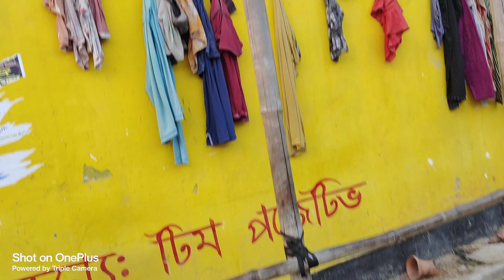1- মানিকগঞ্জ বিভিন্ন হাটের সর্বশেষ বাজার দর জানুন Cow Hat ,Cow Market in Bangladesh Maniknogor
আসসালামুয়ালাইকুম আমার নতুন আইডি সবাই সাবক্রাইভ করবেন এবং আমার পাশে থাকবেন সবসময়✅✅✅😍

মানিকগঞ্জ মানিকনগর বিভিন্ন হাটের সর্বশেষ বাজার দর জানুন Cow Hat ,Cow Market in Bangladesh Singair Manikgonj

আপনাদের একটু সহযোগীতাই আমার সামনে এগিয়ে যাওয়ার অনুপ্রেরণা। লাইক, কমেন্ট এবং ভালো লাগলে ভিডিও সেয়ার দিতে ভুলবেন না ধন্যবাদ সবাইকে।